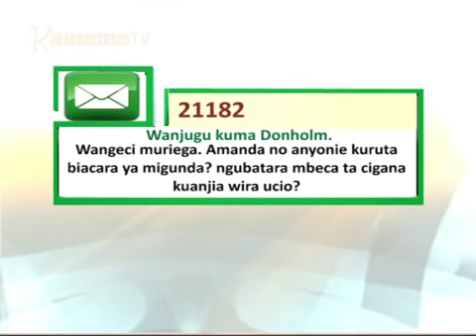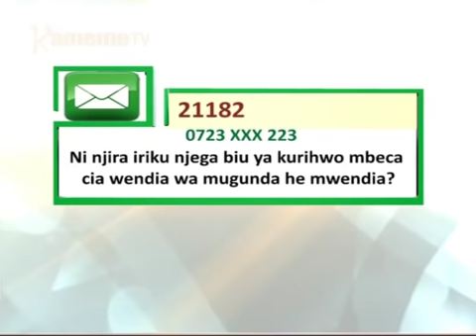Kiariki Kia Wonjoria - Wuigithia tiiri-ini